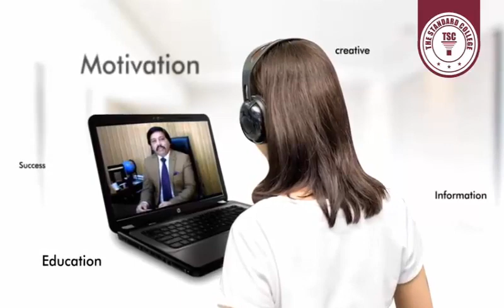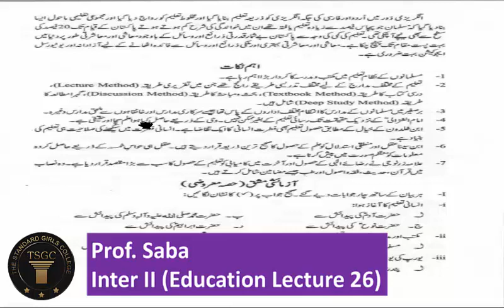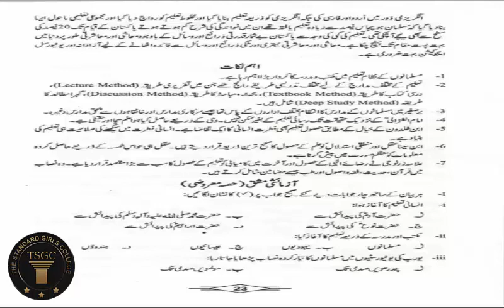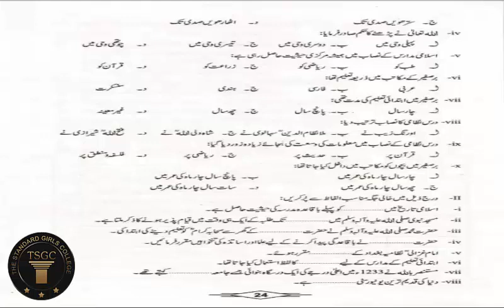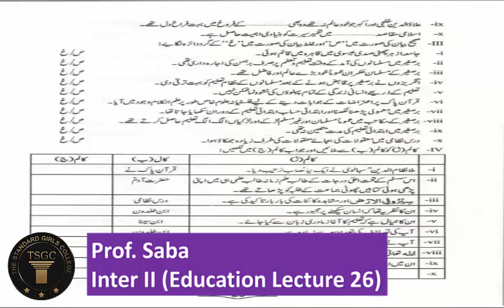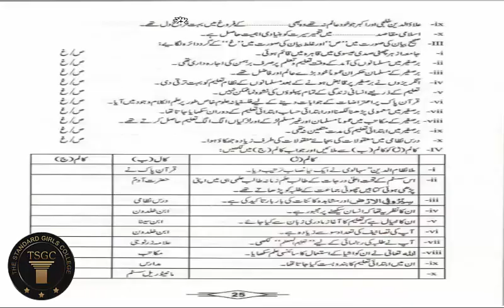Education Lecture 26